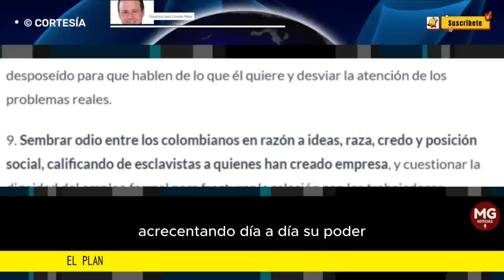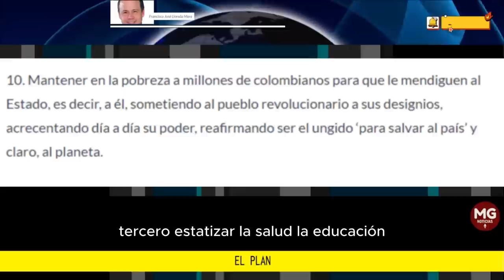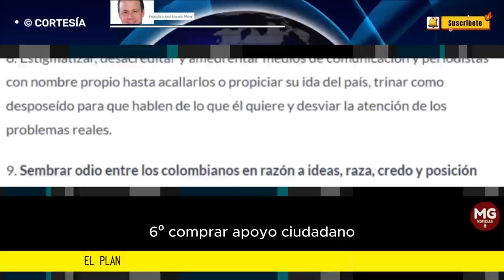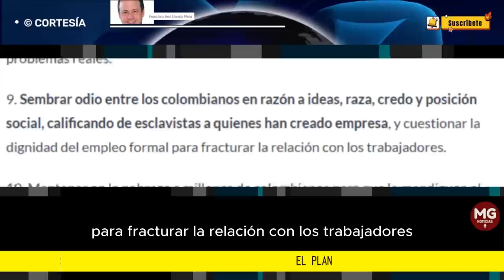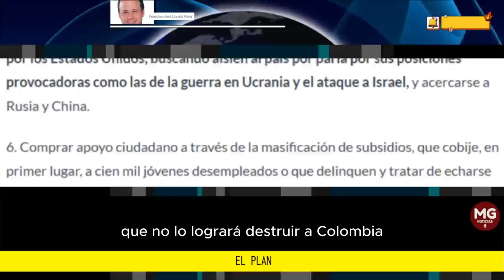"Mantener en la pobreza a millones de colombianos..." 📢 EL PLAN || Columna Francisco José Lloreda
El presidente Petro insiste en imponer un modelo socialista en Colombia. Contrario a lo que algunos creen, tiene un plan meticulosamente calculado. Es falso, además, que no le guste el poder, le encanta, pero sin restricciones. Es un autócrata enfermizo. Recordemos diez de los objetivos de su plan: